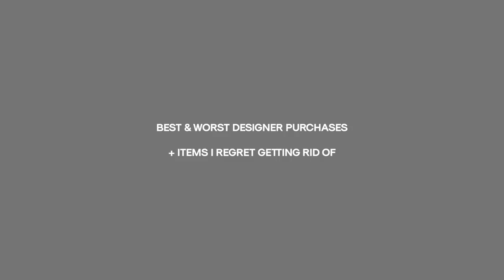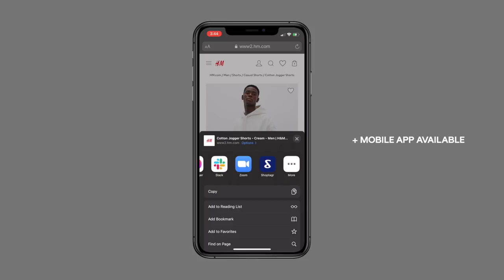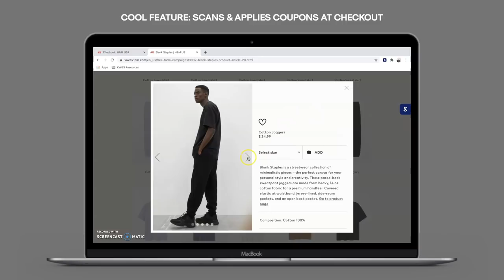Best & Worst Designer Purchases / Shoes, Bags, ETC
+ Follow / Peep
IG & Twitter: @steviesalle

WORST:
Jacquemus Coin Pouch

BEST:
Prada Cap: Sold Out
Off-White Tote Bag

REGRETS:
Balenciaga Explorer Pouch

+ Creative Credits
Channel Intro By: Louis Peters
Louis' Personal IG: @peterslouis
Louis' Design IG: @peterslouiswip